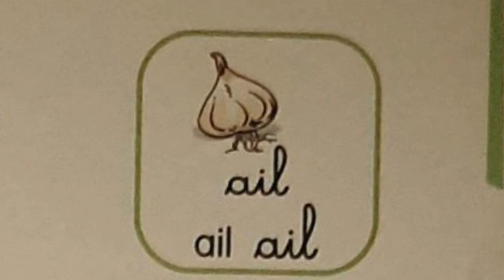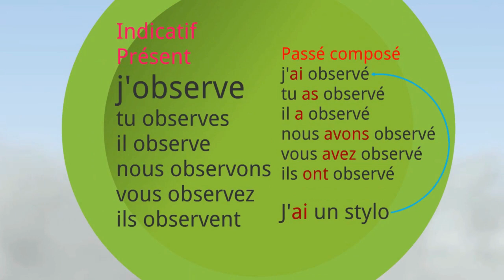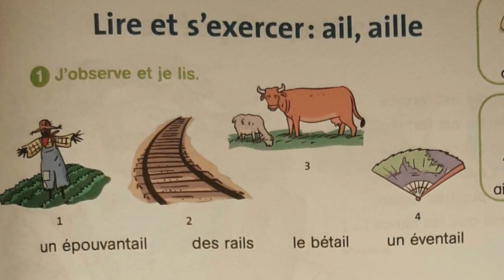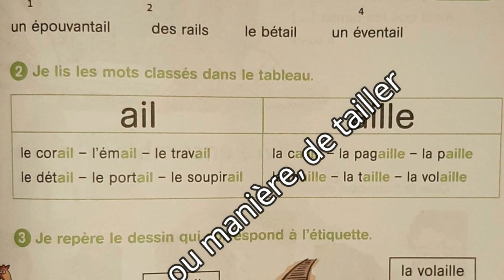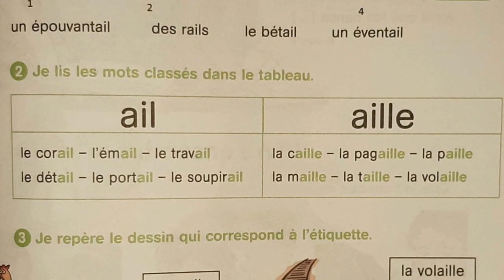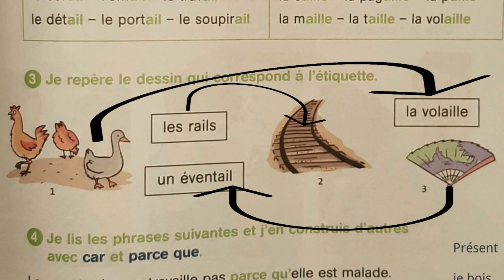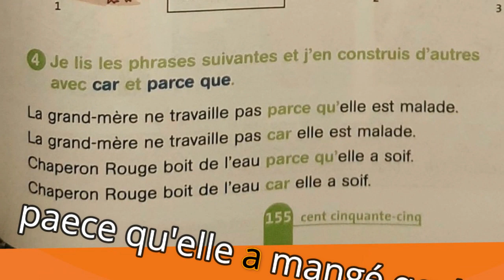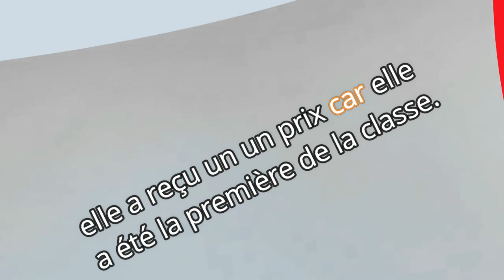Français, 3ème année pr, p155, L185